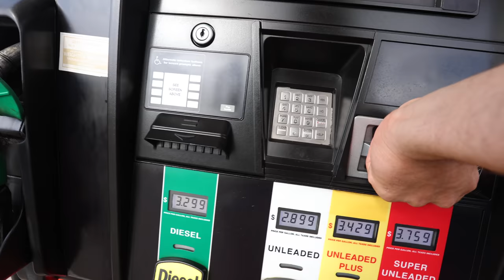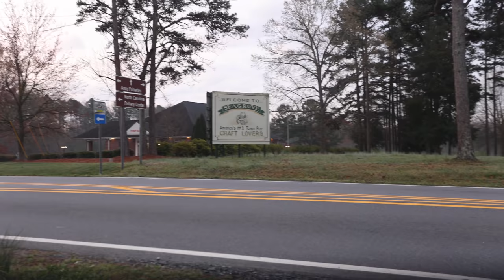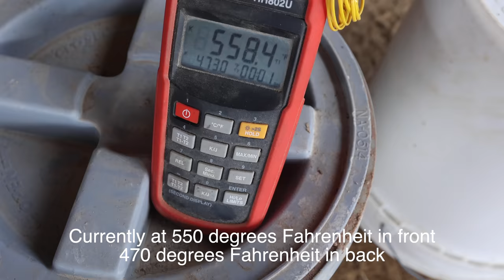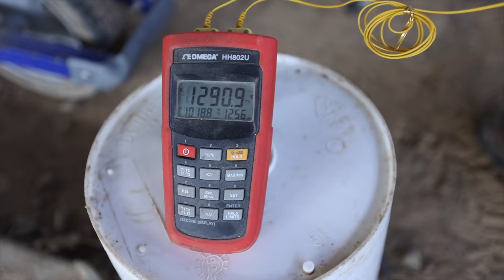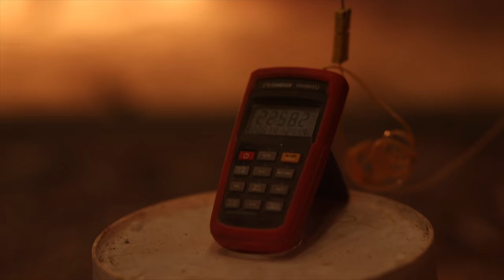WOOD FIRE POTTERY ADVENTURE - the ENTIRE process!🔥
Restock Schedule
April 11th - 6pm
May 9th - 6 pm

Jonthepotter
115 South Olive St.